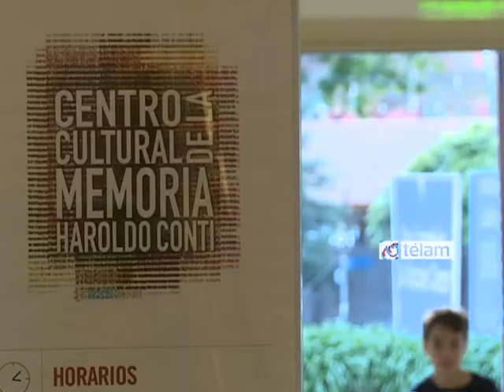VI seminario internacional políticas de la memoria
El "VI Seminario Internacional Políticas de la Memoria, 30 años de democracia en Argentina, logros y desafíos" se realiza en el Centro Cultural de la Memoria Haroldo Conti, ubicado en el predio de la ex ESMA.

Del panel general denominado "El papel de los Organismos de Derechos Humanos en la recuperación democrática en Argentina", con la participación de la integrante de Madres de Plaza de Mayo, Línea Fundadora, Taty Almeida; la vicepresidenta de Abuelas de Plaza de Mayo, Rosa Roisinblit; la integrante de Madres de Plaza de Mayo, Línea Fundadora, y vicepresidenta del Centro de Estudios Legales y Sociales (CELS), Laura Jordán de Conte; y el secretario ejecutivo del Consejo Federal de Derechos Humanos, Agustín Di Toffino.

El director del Centro, Eduardo Jozami, destacó la importancia de los documentos hallados la semana pasada, y remarcó que tener todas "esas cosas documentadas, permite ser optimistas y seguir transitando".